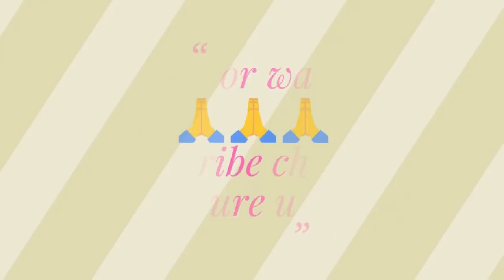TGT में 9800 Vacancies//PRT, PGT, NTT, SPECIAL की Vacancies कब?//क्या ये Vacancies 10500 से अलग?